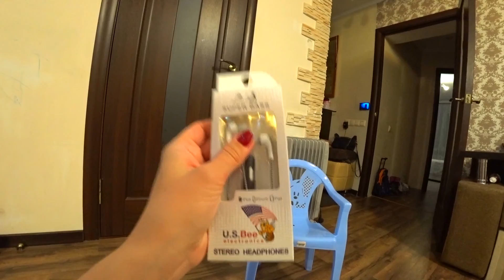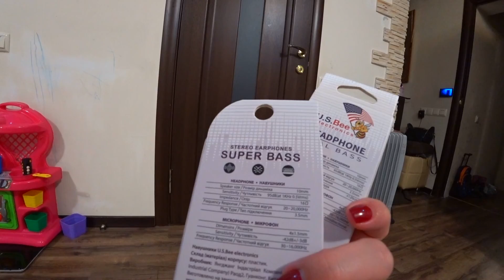VLOG : РЕЦЕПТ САМЫХ КРУТЫХ ТЕФТЕЛЕЙ / КУПИЛИ КРУТОЕ КРЕСЛО )))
НОВОСТИ В СЕМЬЕ , КУПИЛИ КРУТОЕ КРЕСЛО , РЕЦЕПТ САМЫХ ВКУССНЫХ ТЕФТЕЛЕЙ И МНОГОЕ ДРУГОЕ В ЭТОМ ВИДЕО ))
Это наш семейный канал , мы снимаем видео про то как мы живем , как развиваются детки , мама , папа , дочка и сын )
Андрюше 8 лет , Веронике 2 года.  Мы будем вместе гулять , готовить и ездить в путешествия .